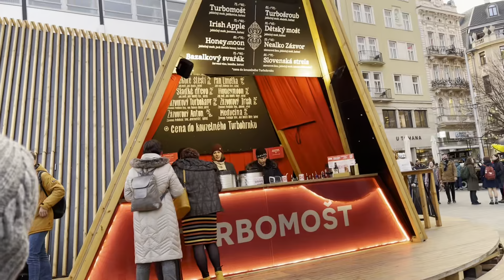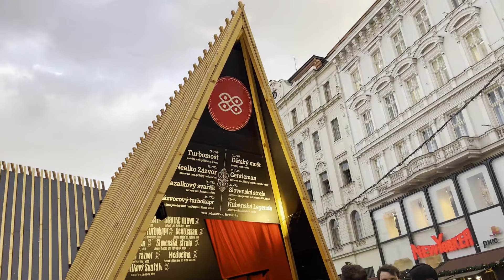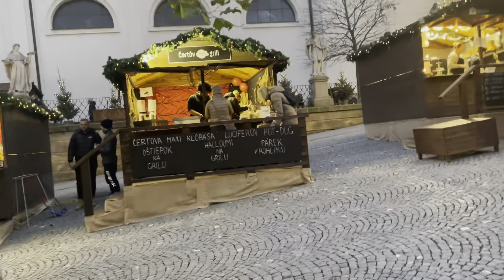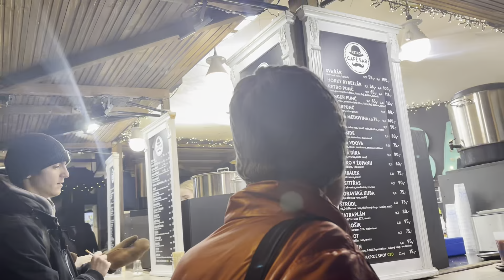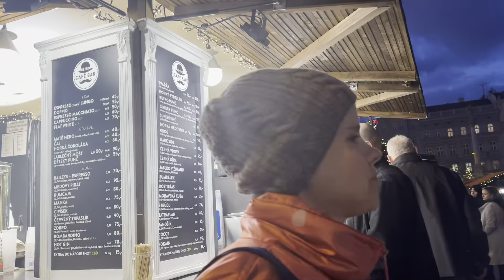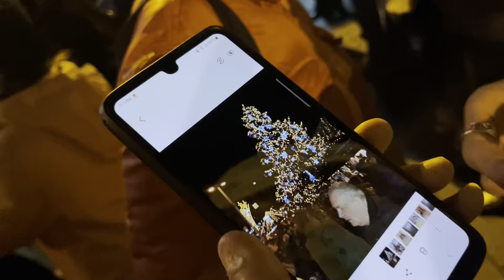Zahájení vánočních trhů v Brně + rozsvícení vánočního stromu 25.11.2022